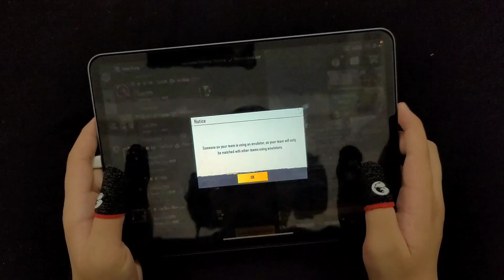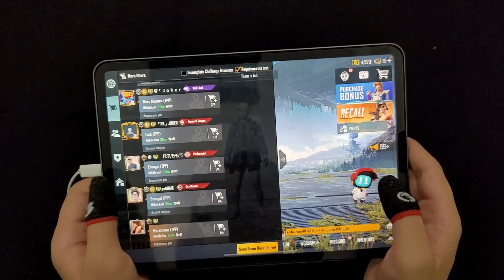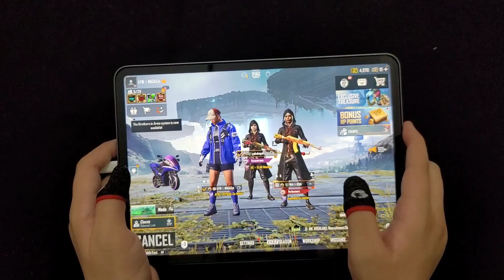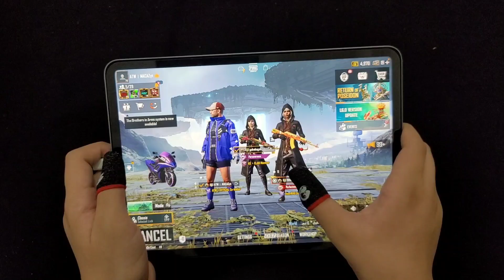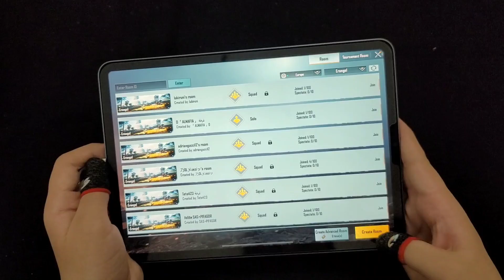JOINING RANDOM FANS LIKE A NOOB 😁 | 1 VS 2 TDM CHALLENGE | PUBG MOBILE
joining random fans and challenging them for 1 vs 2 in tdm. ipad pro m1 chip 2021 pubg mobile handcam gameplay.

played on: ipad pro m1 chip 2021
processor: m1
Ram: 8gb
screen: 120hz

my highest rank: Conqueror 3 time

ipad m1 chip pubg
ipad pro 2021 pubg
ipad m1 chip pubg handcam
ipad pro m1 chip pubg handcam
ipad pro m1 chip pubg test gameplay